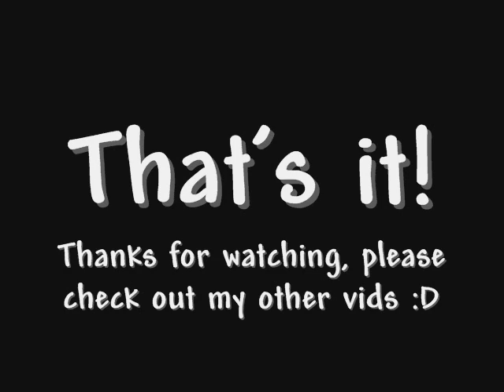Creative Animal Crossing City Folk Room Designs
♪♫Song by The Arcade Fire from the Funeral album ♪♫